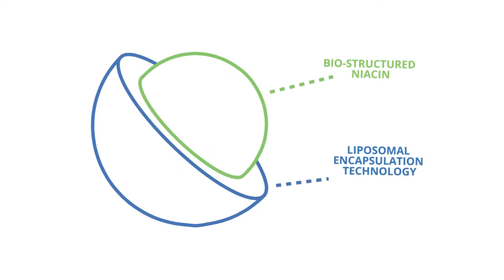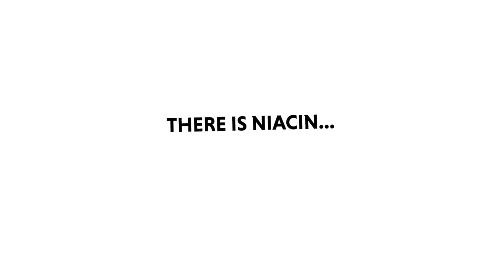How to Gain Muscle Fast? | The Magic Spray!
to get your NiacinMax spray!

NiacinMax will help you to:
1- Reach your peak physical performance
2- Build your ideal physique faster
3-  Give you the edge over your competitors

NiacinMax is a fast acting spray infused with liposomal encapsulation technology delivers 15mg of pure niacin directly into your bloodstream, giving you the fastest acting, most powerful niacin supplement on the market!

60 Days Money Back Guarantee!